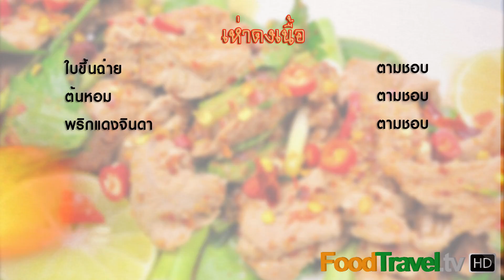เห่าดงเนื้อ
เมนูรสแซ่บสำหรับคอนักดื่มที่อาจคุ้นหูคุ้นลิ้นเป็นอย่างดี เมนูนี้เป็นเมนูที่ทำง่ายใช้วัตถุดิบที่หาได้ง่าย ลักษณะคล้ายน้ำตก ด้วยรสชาติที่เผ็ดร้อนทำให้เมนูนี้มีชื่อว่าเห่าดงเพราะมีที่มาตามการเล่าอ้างว่าเห่านั่นคือกริยาของอาการที่เผ็ดจนต้องเป่าปาก เปรียบเทียบการเห่าหรือเป่าปากออกมา ส่วนดงนั้นมาจากสมุนไพรที่ใส่ลงไปซึ่งมีทั้งใบกะเพรา ใบขึ้นฉ่าย ต้นหอม

วัตถุดิบเห่าดงเนื้อ

1. เนื้อวัว 500 กรัม
2. น้ำสต๊อกหรือน้ำเปล่า เล็กน้อย
3. มะนาว 2-3 ลูก
4. น้ำปลา 3 ช้อนโต๊ะ
5. พริกป่น 2–3 ช้อนโต๊ะ
6. ข้าวคั่ว 2–3 ช้อนโต๊ะ
7. ใบกะเพรา ตามชอบ
8. ใบขึ้นฉ่าย ตามชอบ
9. ต้นหอม ตามชอบ
10. พริกแดงจินดาหั่นซอย ตามชอบ

 หม้อ ชามผสม

วิธีทำเห่าดงเนื้อ

 1. หั่นเนื้อสไลด์เป็นชิ้นบางพอดีคำ
2. ตั้งหม้อใส่น้ำสต๊อกหรือน้ำเปล่าลงไปพอประมาณ ตั้งให้เดือดจากนั้นใส่เนื้อสัตว์ที่เตรียมไว้ลงไปรวนพอสุก90–95 เปอร์เซ็นต์ หากสุกมากไปจะเหนียว รินน้ำออกให้เหลือพอขลุกขลิก
3. ปรุงด้วยมะนาว น้ำปลา พริกป่น และข้าวคั่ว คลุกเคล้าให้เข้ากัน ชิมรสให้ออกรสเผ็ด เปรี้ยว เค็ม
4. ใส่ใบกะเพรา ขึ้นฉ่าย และต้นหอม คลุกเคล้าเบาๆให้เข้ากันกับเนื้อสัตว์ที่ปรุงรสไว้ โรยพริกสด พร้อมเสิร์ฟ